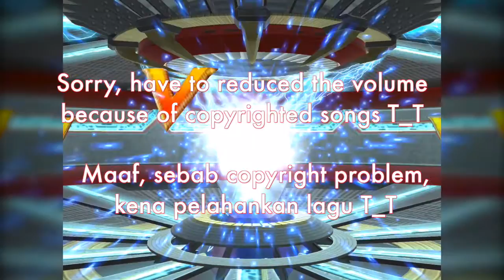GS #2 - Super Sentai Legend Wars 2x Pull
Gacha Series #2

Episode kaii ini, Bersama Pak Ngah kita main Gacha 11 kad 2 kali.

Takde Legend T_T tapi dapat 6 Hero termasuk 2 duplicate. Yang lainnya ialah Rare.

In this episode, we are pulling the 11 cards Gacha 2 times.

No Legend though T_T but we get 6 Hero including 2 duplicates. The rest are Rare.